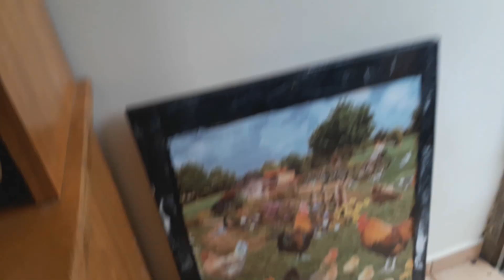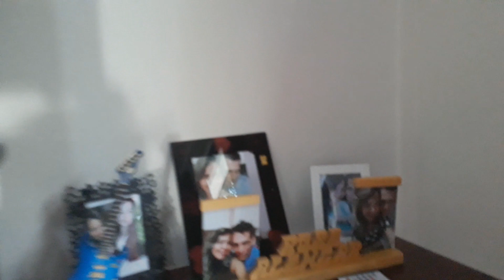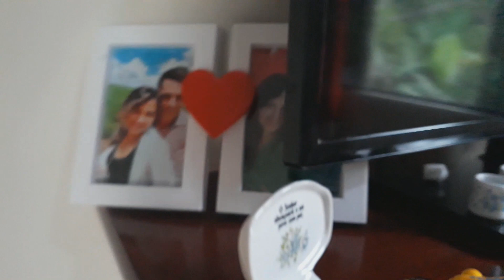Mudança e casa Organizada (Feat. Rose)